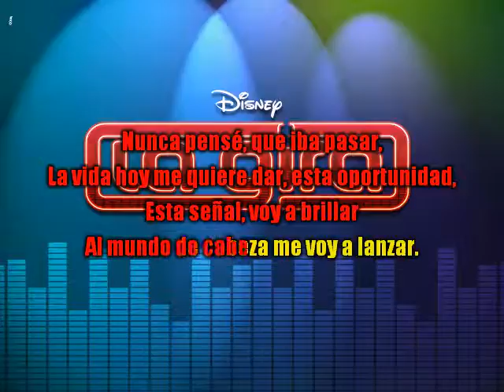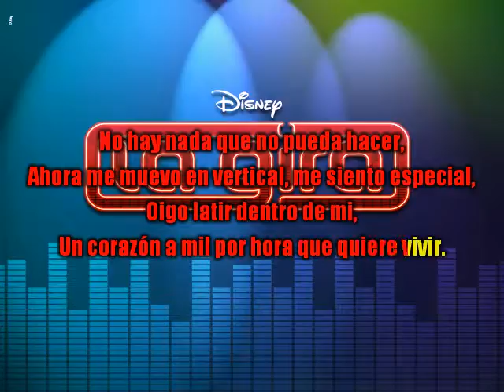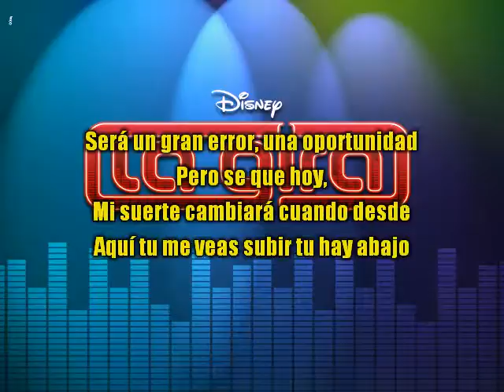Lucia Gil ( Pop4U) - Voy A Subir ( Karaoke Sing-Along )